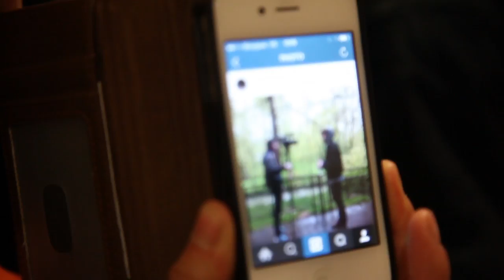Les Inouïs Electro 2016 : Awir Leon & Clément Bazin (Nowadays)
Awir Leon & Clément Bazin @ Inouïs du Printemps de Bourges 2016

Musiques :
"With You" - Clément Bazin
"Maybe we Land" - Awir Leon
Label : Nowadays records

Merci à l'antenne Nord-pas-de-Calais, au Dynamo, à l'antenne Ile De France et au Trabendo.
Merci aux tourneurs Allo Floride et Zoobook Agency.